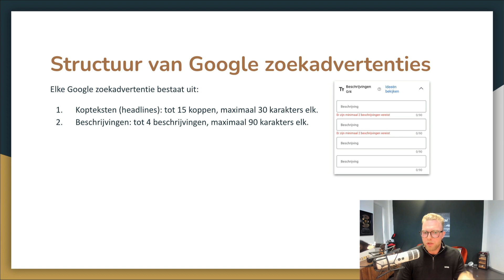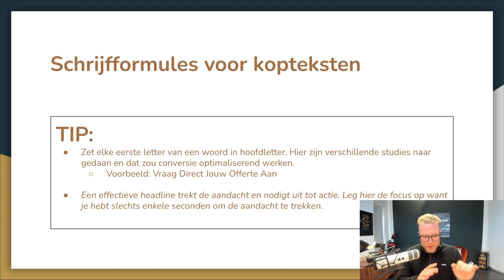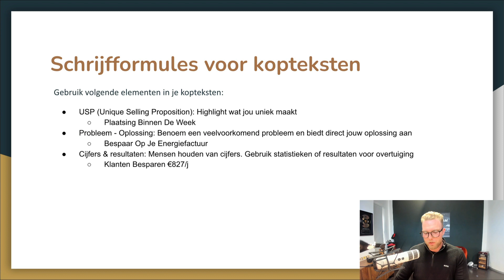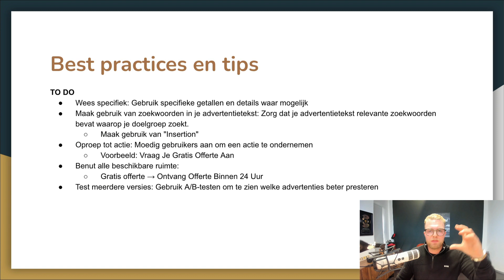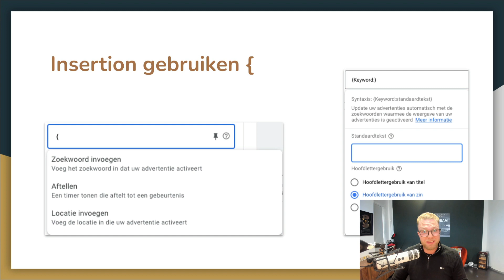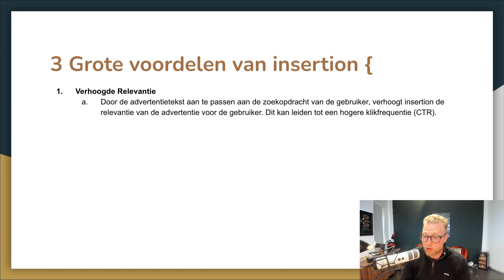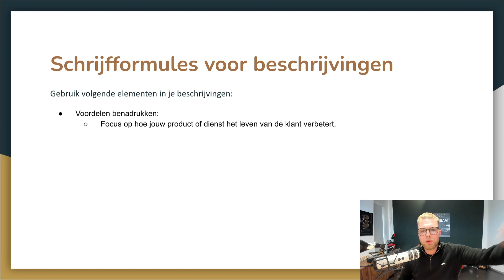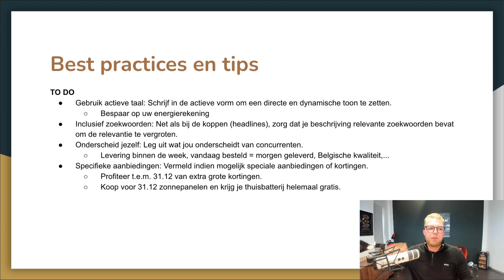Hoe je Google zoekadvertenties schrijft voor succesvolle resultaten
Hoe kan je mij volgen?